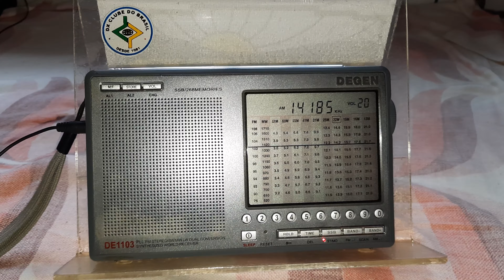HB9DSP - 14 MHz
Estação (Ham): HB9DSP
Frequência: 14 MHz (20 m)
Localidade: Ins  - SUI.
Ouvida em Bandeirantes - PR - Brasil, no dia 28/08/2021, às 19:07 horas UTC, fazendo chamadas para DX.
Receptor: Degen DE1103.
Antena: LW.
RS: 57